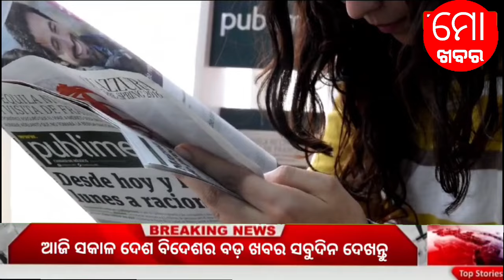Odisha News | 4 October 2024 Morning news | Subhadra yojana | CM kisan yojana | Trading apps upstox